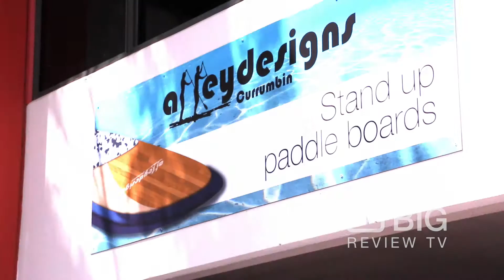Alley Designs Surf Shop Gold Coast for SUP and Paddle Board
Stand up paddle boards for everyone in the family. Exciting designs and various sizes. All SUP's at a fantastic price. Distributor for 404 paddle boards.

Alley Designs
48 Currumbin Creek Rd, Currumbin Waters QLD Australia 4223